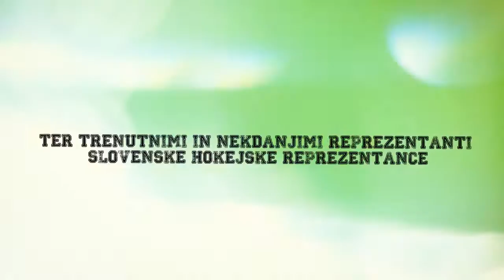HD Jesenice 1. hokejski kamp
HD JESENICE organizira 1. hokejski kamp za otroke od letnika 2000 do 2007!

Kamp bo potekal od 28. julija do 2. avgusta 2014.

Na kampu bodo poleg trenerjev HD Jesenice sodelovali tudi aktualni in nekdanji reprezentantje Slovenije. Z obiskom na treningih bo otroke prav gotovo razveselil tudi najboljši slovenski hokejist, NHL-ovec Anže Kopitar!

Na tem mestu bi omenili še nekaj drugih uspešnih hokejistov, ki v zadnjih letih žanjejo uspehe širom sveta, najpomembnejši del njihovega hokejskega razvoja pa je plod dela v mlajših kategorijah HD Jesenice -- Robert Kristan, Tomaž Razingar, Marcel Rodman, David Rodman, Luka Gračnar, Matic Podlipnik, Žiga Jeglič, Rok Tičar, Aleš Kranjc, Sabahudin Kovačević, Robert Sabolič. Seveda našteti mojstri hokeja niso edini, so pa gotovo najbolj prepoznavni.

Zakaj izbrati ravno kamp na Jesenicah?

Hokejski kamp bo poleg zanimivih treningov ponudil tudi možnosti za uživanje. Jeseniška hokejska šola bo zagotovila odlične pogoje za trening, ki bo prav gotovo pomagal pri razvoju v odlične hokejiste!